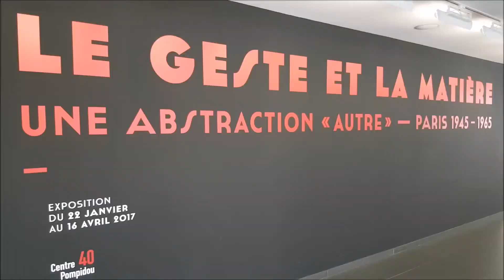Visite de l'Habitation Clément de l'école de Pointe Lynch du Robert - jeudi 16 mars 2017